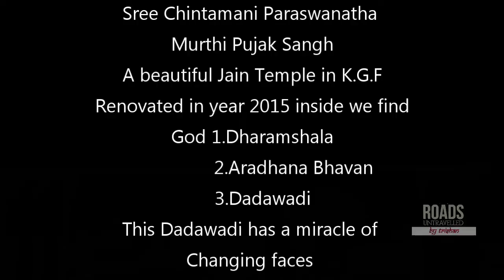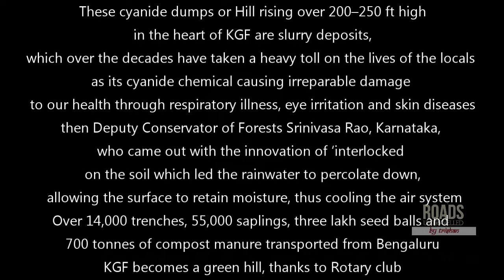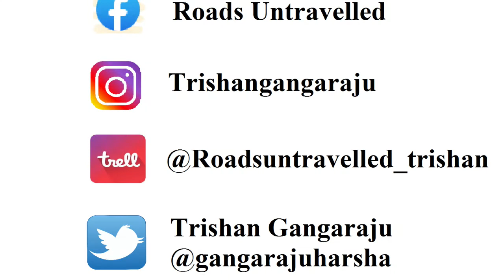KGF2 CyanideHill Gold mines Bike Ride Shooting Spot Jain temple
KGF2 Yash KGF Movie Shooting places in CyanideHill

Kolar Gold Fields (K.G.F.) was a mining Town K.G.F. township , Robertsonpet, where employees of Bharat Gold Mines Limited (BGML) and BEML
SreeChintamaniParaswanathaJainMurthiPujakSangh a beautiful Jain Temple located in the town worth visiting again.

The mine closed on 28 February 2001 due to a fall in gold prices, despite gold still being present.

One of India's first power-generation units was built in 1889 to support mining operations. The mine complex hosted some particle physics experiments between the 1960s and 1992

K.G.F. is about 30 kilometers from Kolar, 100 kilometers from Bengaluru.